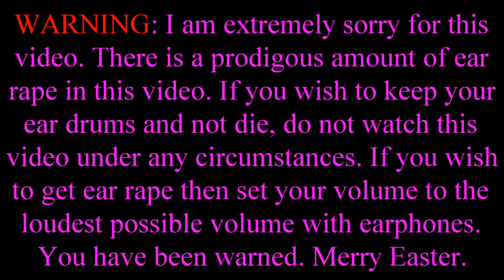Forgotten New Years Video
Hey guys this is the Marco AndJJ part of Marco And JJ. Not really though it's just Marcelino because I'm the one editing this and all that. This was when I had Pinnacle Studio 17 only because I did. I do not own any of the songs that we played in this video (even if they are just a few seconds long) Yes I look fat and have stupid hair. Cool. I guess. I don't know. I'm really tired. Good Night. Bye.